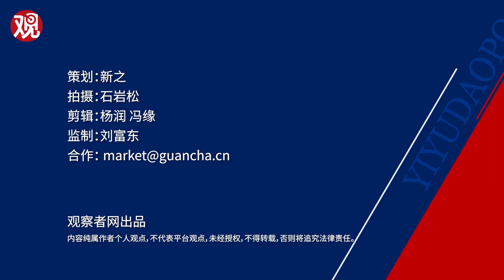【逸语道破】中国携手中东，里面的“大格局”美国学不了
王毅外长对中东地区六国的访问展现了中国的雄心，我们正在通过深度合作，努力帮助中东国家摆脱历史的诅咒，中国没有兴趣成为中东新的英国，新的苏联，新的美国，在人类命运共同体的框架下，一幅新图景正在徐徐展开……